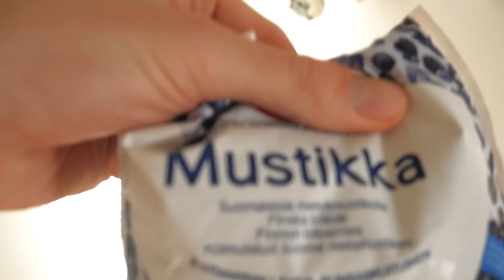Mitä syön päivässä? | Full day of eating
Nyt mä näytän kaikki mun päivän safkat! Aktiivisena liikkujana ravinnon merkitys on korostunut mun elämässä vuosi vuodelta enemmän. Pyrin koko ajan oppimaan lisää ravitsemuksesta, ja ne on itse asiassa aika mielenkiintoisia juttuja. Kuinka paljon sä kiinnität huomiota safkailuihin sun arjessa?

► Anna videolle peukku, jos tykkäsit!